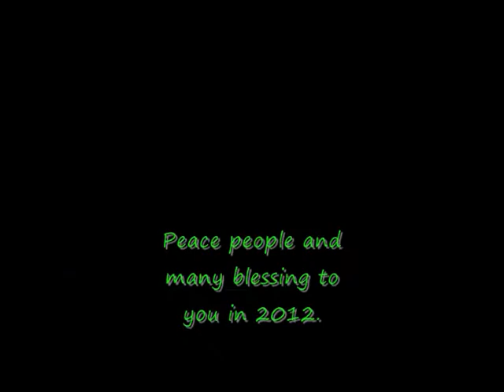Sid's Marathon Midnight Emerald Nuts Run didn't count as one